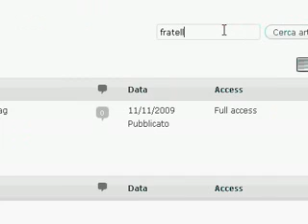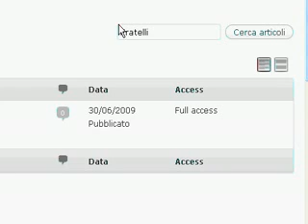Come eseguire ricerche rapide dal pannello di controllo modifica articoli in Wordpress